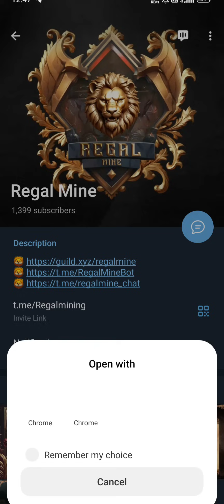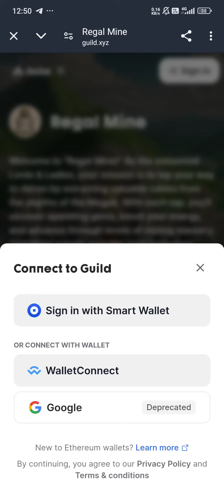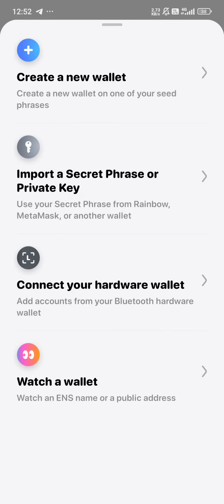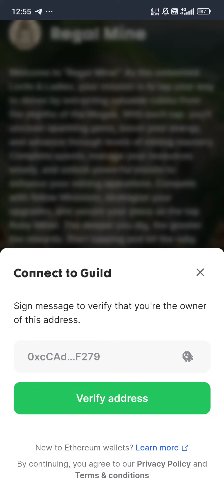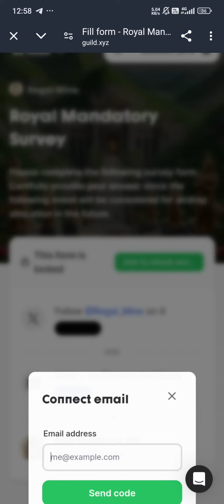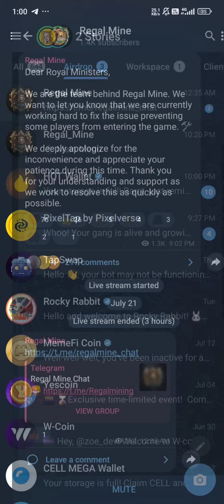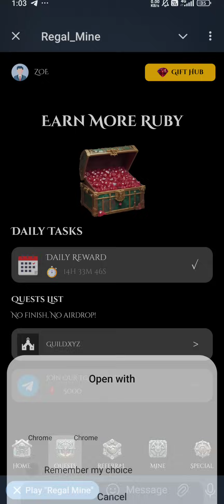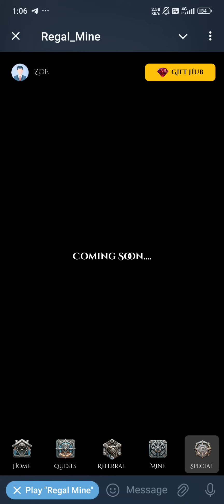မိုးကုဒ်မှာ 💎 ကျောက်တူးပြီးAirdrop ရယူမယ် | Telegram Mini Game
Regal Mine Telegram Mini Game